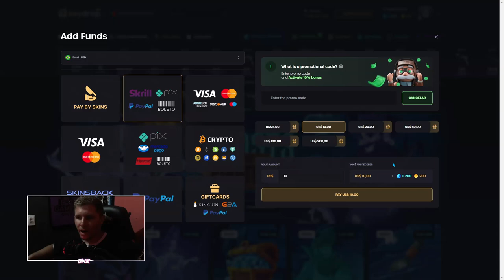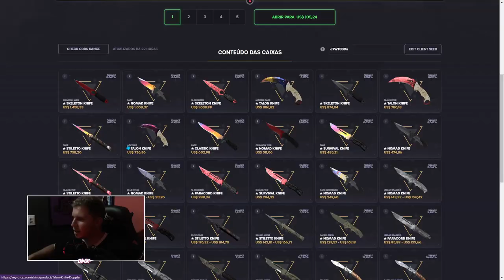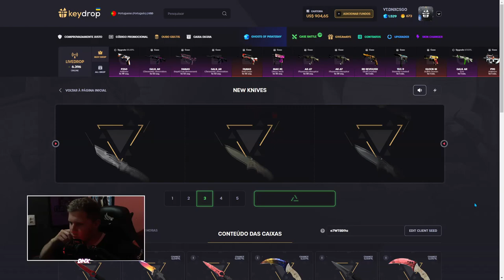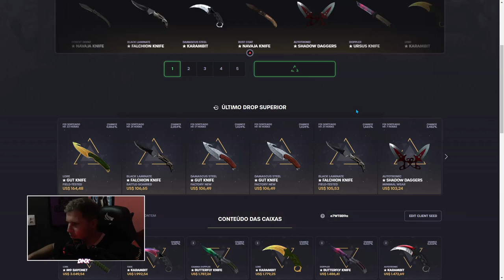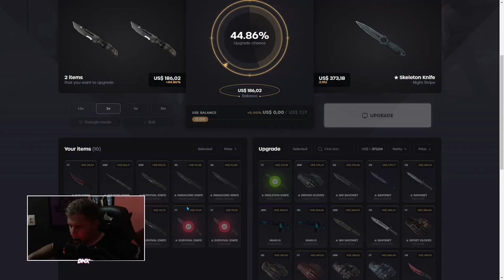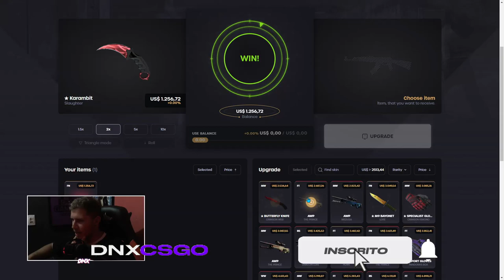CAIXA que SÓ VEM FACAS no CS:GO - KEYDROP SKINS de GRAÇA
Nova CAIXA que SÓ VEM ''FACAS'' no CS:GO - KEYDROP Open CASE
Vamos lucra no melhor site de skins do CS:GO, veja como!